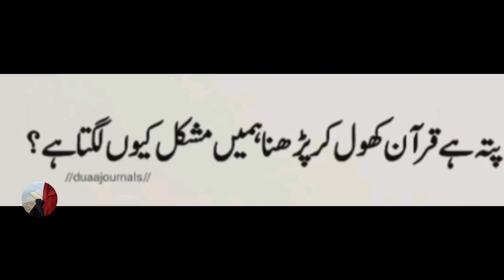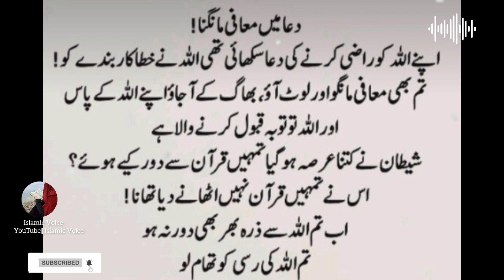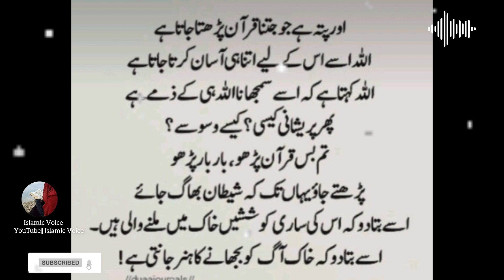Quran majeed parhna Mushkil Kiyun lagta hai || Kya Ap Quran e majeed ki tilawat karte hain ?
Quran parhna Kiyun mushkil lagta hai
Kya aap Quran nahi parhte
Quran khool kr parhna kiyun mushkil lagta hai
Quran ko kis tarha Parhein

I declare that all the slideshows belong to me. All Photos are taken from Google Image search and using advanced image search option And Some of them I Capture With My camera. All images were fairly used during the making of this video for education purposes. We do not mean to victimize anybody emotionally.